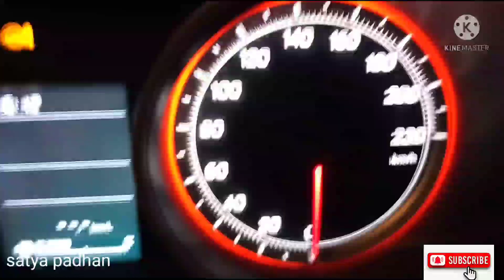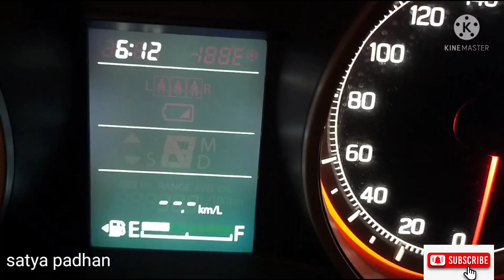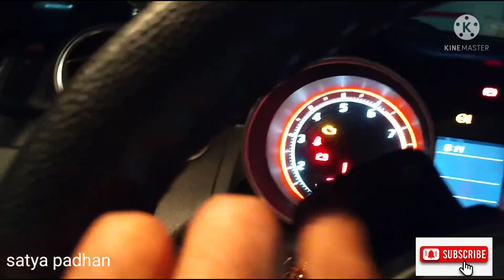NEW maruti suzuki swift का इंटीरियर or 30000km review⚡⚡👍